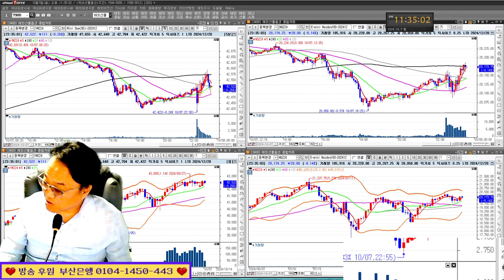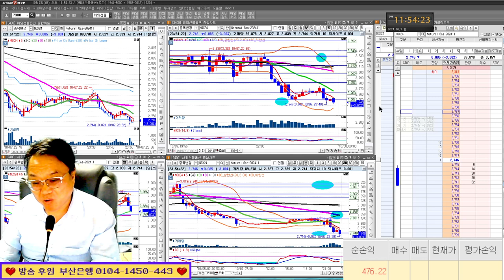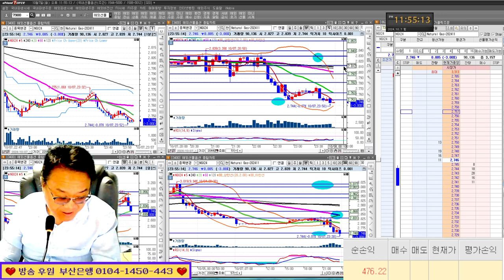저점 이탈형 패턴2/매도 청산, 매도 청산 반복/실전투자대회 입상자 닥터케이 24/10/07